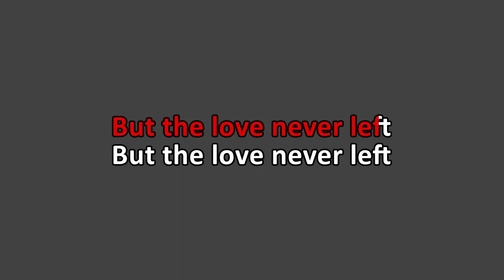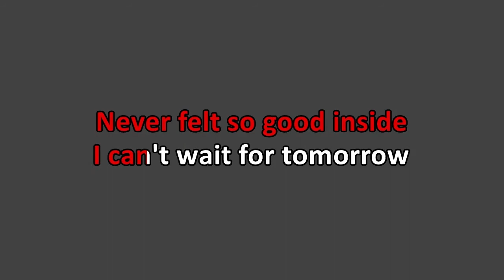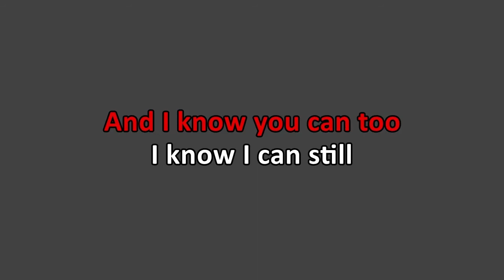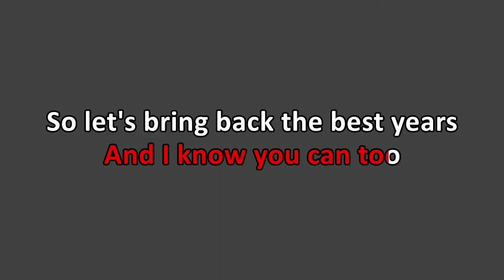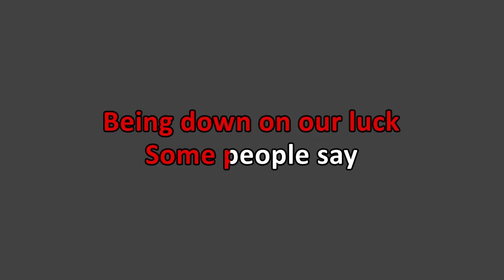Your Demise - The Kids We Used To Be (Karaoke)